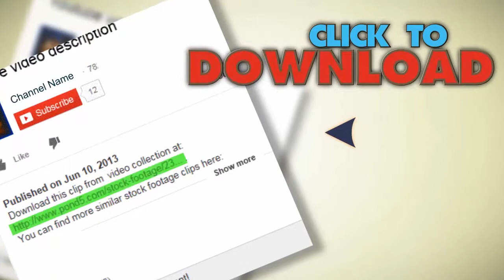Long Library Bookcases. Stock Footage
You have watched Long Library Bookcases. Stock Footage"